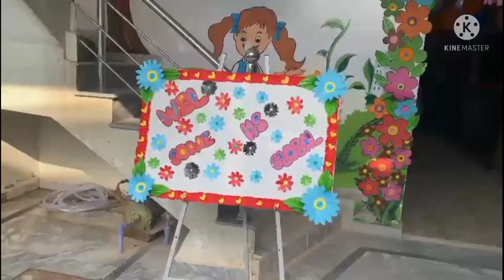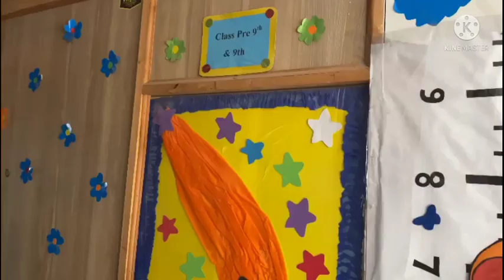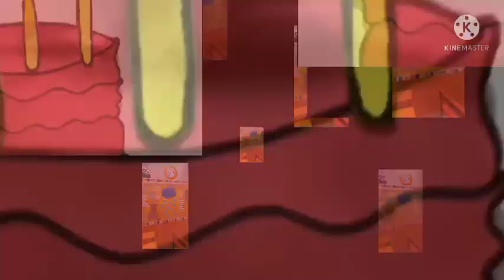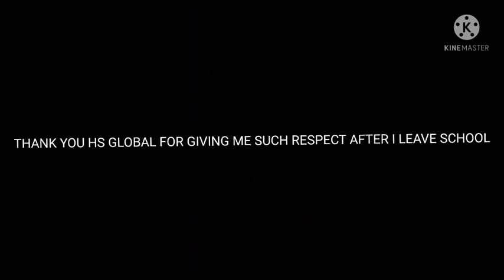RESULT DAY OF MY SCHOOL|RESULT DAY OF MY SCHOOL (VLOG)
in this video I'll show you my school
A special thanks to my school for remembering me on their occasion